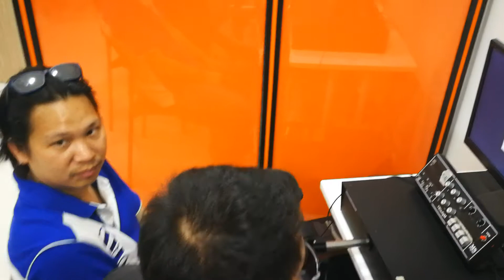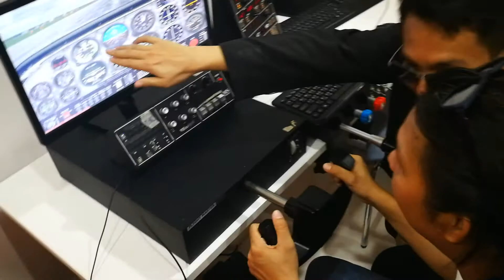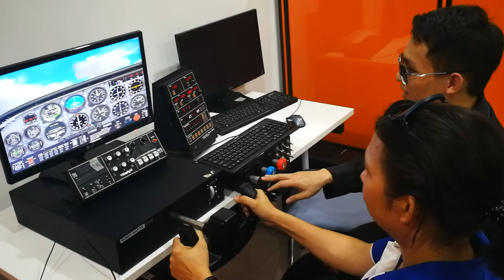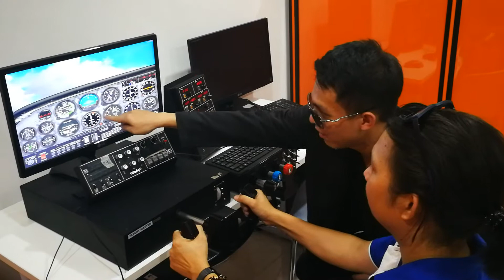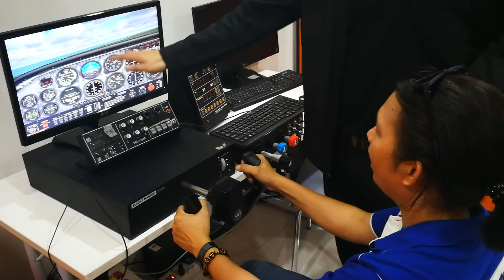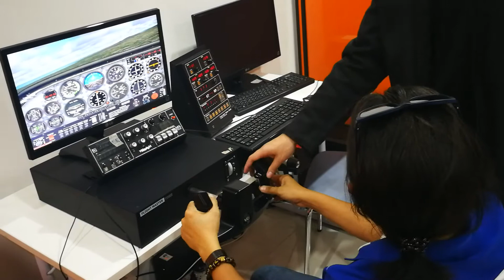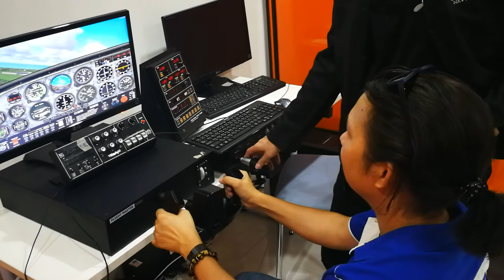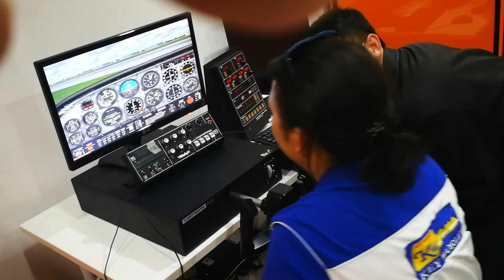สอนขับเครื่องบิน สะเหมือนจริง